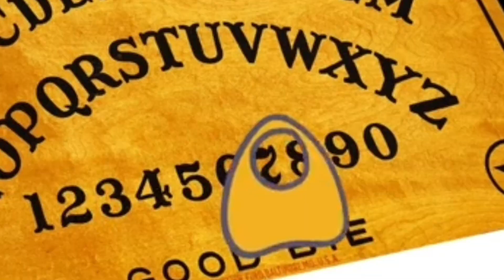How many pickles can you shove up your @$$//Gacha club//Random skit